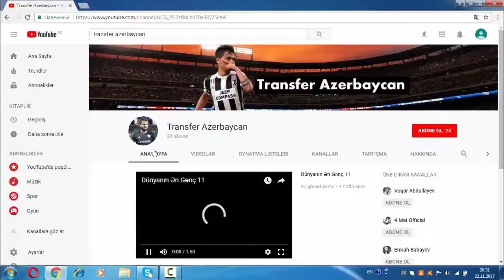Kepez 2 Oyuncu transfer etdi ?!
“Kəpəz” iki futbolçu ilə müqavilə bağladı.
“Kəpəz” qış transfer dövründə heyətinə daha iki əcnəbi futbolçu qatıb. “Sarı-göylər” Trinidad və Tobaqodan olan hücumçu Şadon Vinçester və ukraynalı müdafiəçi İqor Korotetskiy ilə müqavilə bağlayıb. Hər iki oyunçu mövsümün sonuna kimi Gəncə klubunda çıxış edəcək. Korotetskiy azad agent kimi komandamıza keçib, Vinçester isə Meksikanın “Murselaqos” klubundan icarəyə götürülüb.